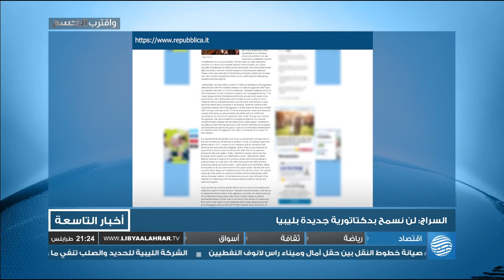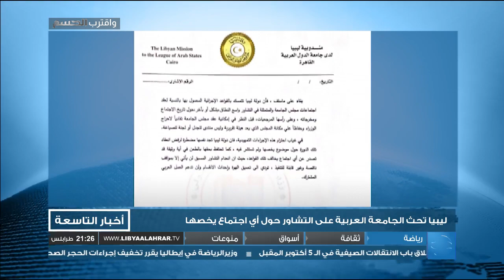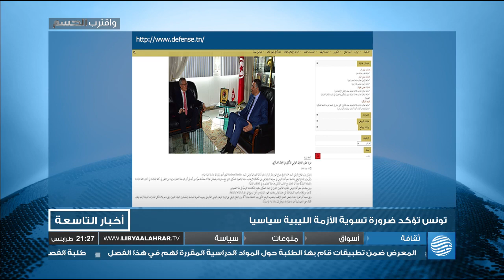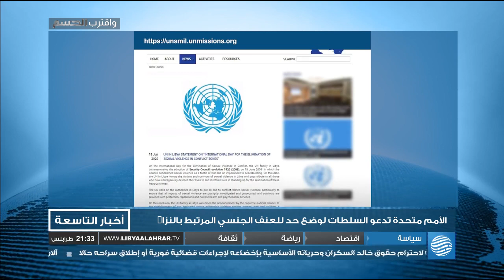نشرة الأخبار 20-06-2020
أبرز العناوين:
- السيسي يهدد بالتدخل في ليبيا ورفض رسمي ليبي لتصريحاته
- السراج في الجزائر وليبيا ترفض استغلال مصر لجامعة العرب
- الأمم المتحدة: عدوان حفتر فاقم الوضع الإنساني في ليبيا